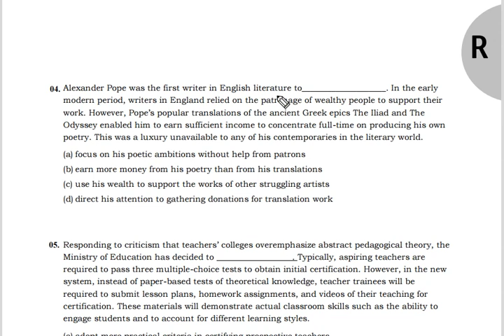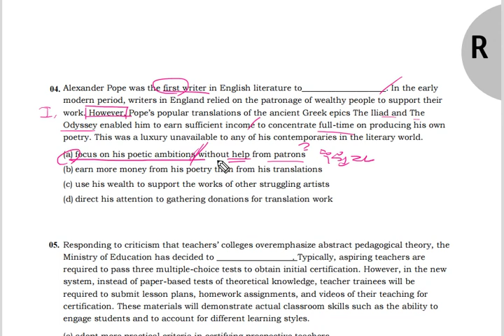텝스 04 독해 04 해설 곽영어